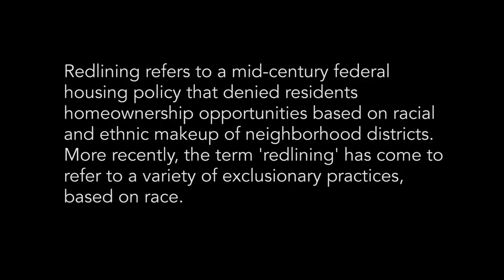Redlining Baltimore Highlights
Nearly a year after the April 2015 uprising, the 21st Century Cities Initiative launched the ‘Redlining Baltimore’ series, a forum to better understand geographies of exclusion in Baltimore City. The four-part series, which was hosted by actress and activist Sonja Sohn, brought residents, academics, artists, activists and civil leaders together to examine the historical and contextual origins of the events of April 2015 and to discuss the ways in which 21st century American cities can work to overcome legacies of discrimination and segregation.

Through discussion that included academic research, policy and advocacy perspectives, and art, community members explored the multidimensionality of redlining: what it’s like to grow up in historically redlined neighborhoods, Baltimore’s public health crises, inclusive development and wealth creation, and how to move forward as an inclusive city.